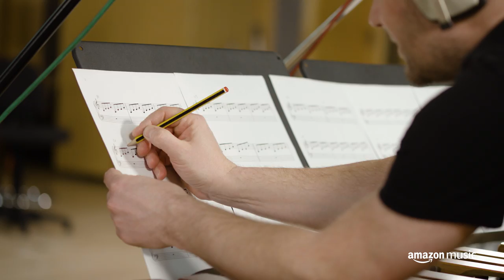Chase & Status - Mixed Emotions (Orchestral Version) [Amazon Original]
Mixed Emotions 🎻 Orchestral Amazon Original version
Out now only on @amazonmusicuk

Our 6th studio album 'What Came Before' is out June 10th, pre-order